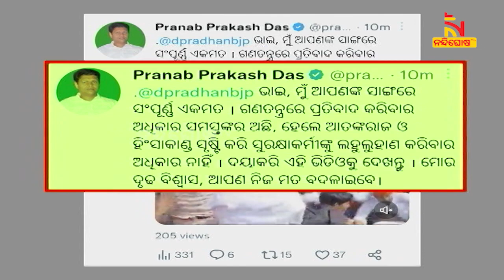ବିଜେପିର ମୋହରା ଯୁବ ମୋର୍ଚ୍ଚା ! ଯୁବ ମୋର୍ଚ୍ଚାକୁ ଉସୁକାଇଥିଲେ ଟପ୍ ଲିଡର | NandighoshaTV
ବିଜେପିର ମୋହରା ଯୁବ ମୋର୍ଚ୍ଚା  ! ଯୁବ ମୋର୍ଚ୍ଚାକୁ ଉସୁକାଇଥିଲେ ଟପ୍ ଲିଡର । ବରିଷ୍ଠଙ୍କ ଯୋଜନାକୁ କାର୍ଯ୍ୟକାରୀ କରିଥିଲେ କନିଷ୍ଠ  । ନେତାଙ୍କ ହାତବାରିସୀ ନସାଜି କ୍ୟାରିଅର ମନସ୍କ ହୁଅ  ।

* DishTV Channel No: 1367
* Airtel Digital TV Channel No: 611
* TATASky Channel No: 1779
* hathw@y Channel No: 731
* Ortel Channel No: 707
* Videocon d2h Channel No: 840
* SITI Channel No: 17 & 458
* GTPL Channel No: 719
* SUN Direct Channel No: 667
* Asianet Channel No: 219